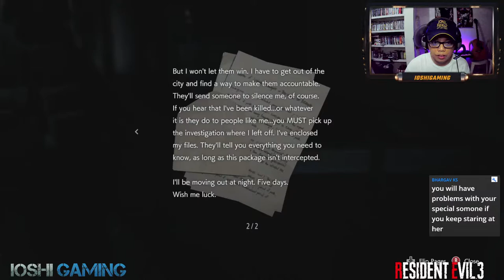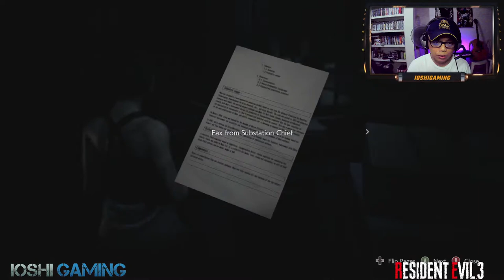Resident Evil 3 Remake Playthrough / Livestream Part 1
Let's revisit Racoon City one last time as Jill Valentine try her last escape and try to survive and outmaneuver the terror of that stalks her...  Nemesis... "STARS!"

Initial release date: 3 April 2020
Developer: Capcom
Director(s): Kiyohiko Sakata; Yasuhiro Seto; Yasuhiro Anpo; Yukio Ando
Platforms: PlayStation 4, Xbox One, Microsoft Windows
Genre: Survival Horror
Publishers: Capcom, Capcom U.S.A., Inc.